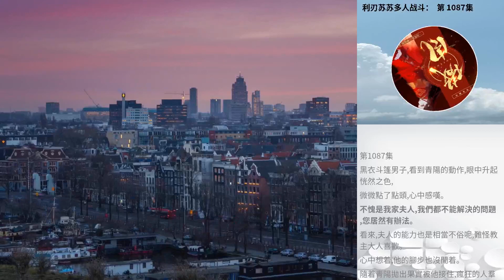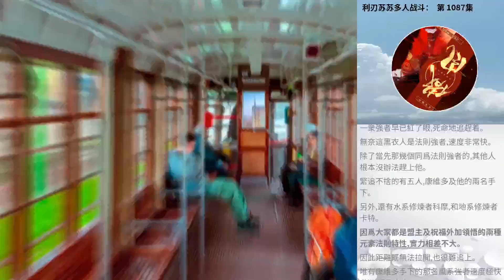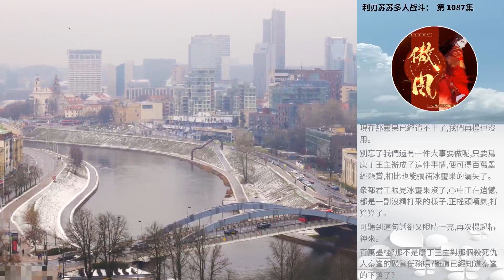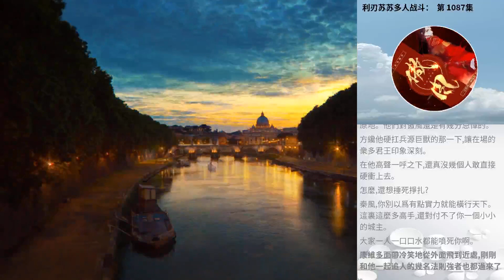利刃蘇蘇多人戰鬥： 第 1087集